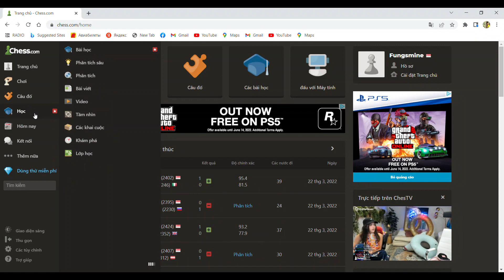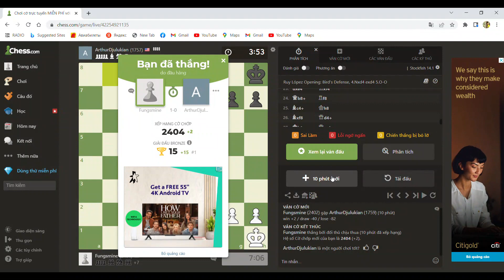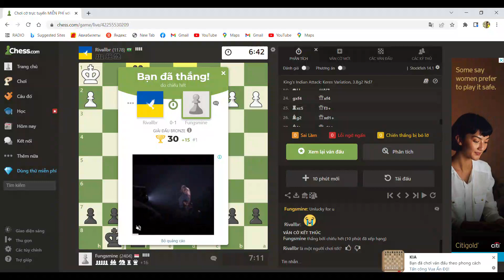CHESS.COM | Achieving Elo 2445 In 10 | 0 Mode | ARSDORINT TEAM